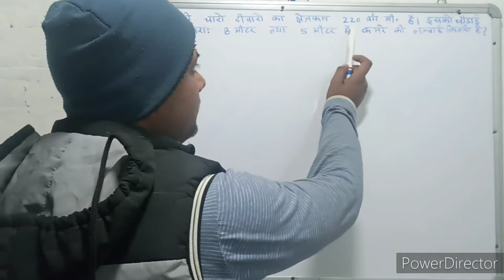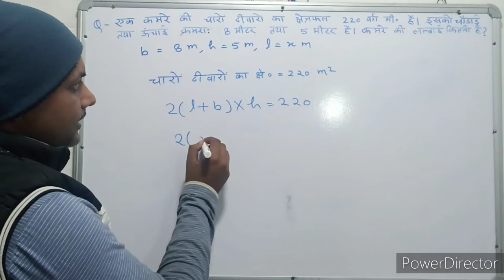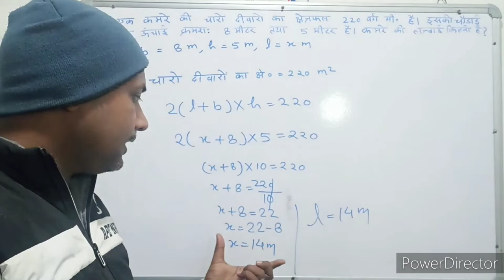Mensuration । क्षेत्रमिति। Maths । गणित । Mathematics । Maths with PKGURUJee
एक कमरे की चारों दीवारों का क्षेत्रफल 220 वर्ग मीटर है। इसकी चौड़ाई तथा ऊंचाई क्रमशः 8 मीटर तथा 5 मीटर है। कमरे की लंबाई कितनी है?

The area of ​​the four walls of a room is 220 square metres. Its breadth and height are 8 m and 5 m respectively. What is the length of the room?

ek kamare kee chaaron deevaaron ka kshetraphal 220 varg meetar hai. isakee chaudaee tatha oonchaee kramashah 8 meetar tatha 5 meetar hai. kamare kee lambaee kitanee hai?